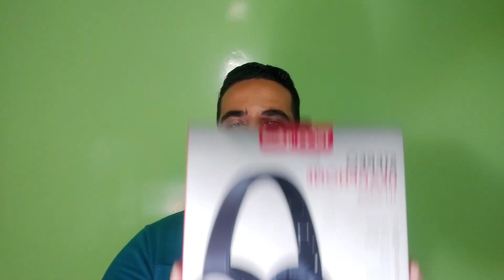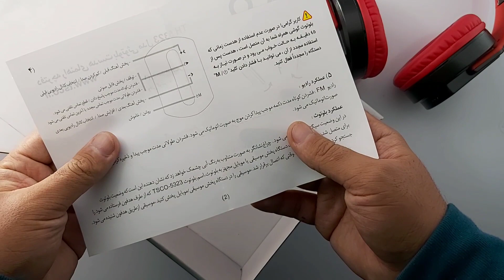آنباکس و بررسی هدفون تسکو مدل TH 5323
سلام اینجا کانال مستر طاهری هستش

در این ویدیو هدفون تسکو مدل TH 5323 رو براتون آنباکس و بررسی کردم و کامل راجبش براتون توضیح دادم که اصلا ارزش خرید داره یا نه و اگه خوش تون اومد از کجا تهیه اش کنید ❤❤❤